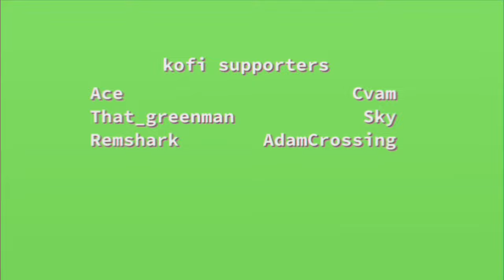P3t meme // animation meme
Heyo! The video has,
-flashy lights
-vomit
-epilepsy
-suggestive?? (i guess)

THE SONG STUCK ON MY HEAD SOO

🍪｡･ﾟ♡ﾟ･｡🍪｡･ﾟ♡ﾟ･｡🍪｡･ﾟ♡ﾟ🍪｡･ﾟ♡ﾟ･｡🍪

ʚ Characters ɞ
Ruby
Ally (as a plushie)

🍪｡･ﾟ♡ﾟ･｡🍪｡･ﾟ♡ﾟ･｡🍪｡･ﾟ♡ﾟ🍪｡･ﾟ♡ﾟ･｡🍪

ʚ App(s) i used ɞ

flipaclip and alight motion

🍪｡･ﾟ♡ﾟ･｡🍪｡･ﾟ♡ﾟ･｡🍪｡･ﾟ♡ﾟ🍪｡･ﾟ♡ﾟ･｡🍪

Ace
That_greenman
Sky
AdamCrossing
Remshark
Cvam

Tysm!! ☕✨

🍪｡･ﾟ♡ﾟ･｡🍪｡･ﾟ♡ﾟ･｡🍪｡･ﾟ♡ﾟ🍪｡･ﾟ♡ﾟ･｡🍪

ʚ Social Medias ɞ